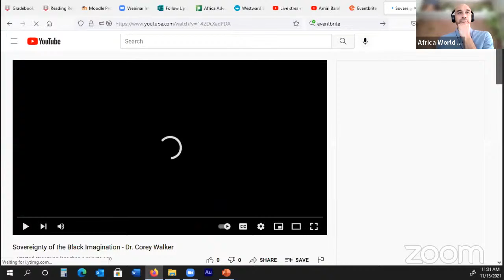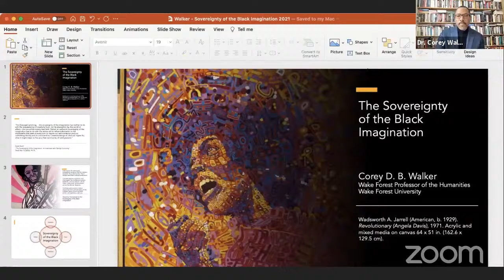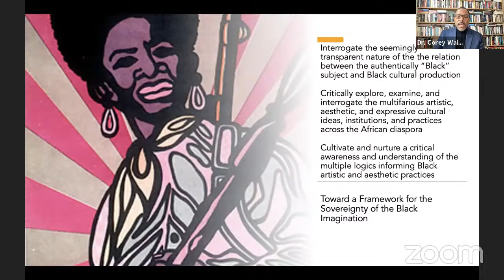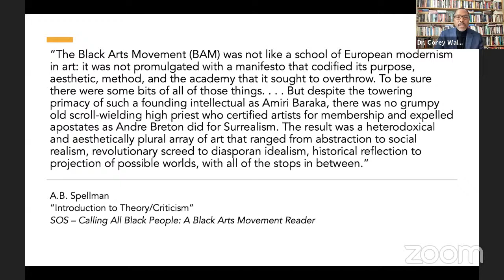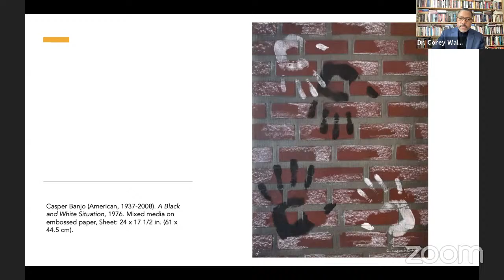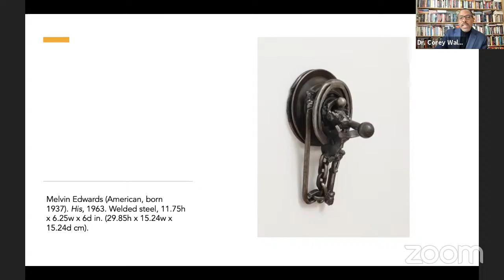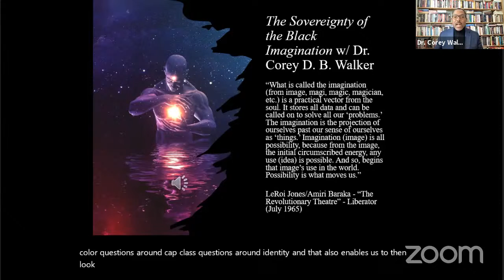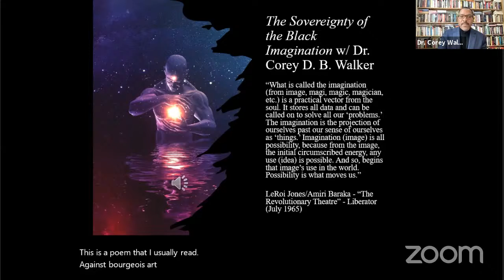Sovereignty of the Black Imagination w/ Dr. Corey Walker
“What is called the imagination (from image, magi, magic, magician, etc.) is a practical vector from the soul. It stores all data and can be called on to solve all our ‘problems.’ The imagination is the projection of ourselves past our sense of ourselves as ‘things.’ Imagination (image) is all possibility, because from the image, the initial circumscribed energy, any use (idea) is possible. And so begins that image’s use in the world. Possibility is what moves us.” LeRoi Jones/Amiri Baraka - “The Revolutionary Theatre” - Liberator (July, 1965)

Dr. Corey Walker will explore the Sovereignty of the Black Imagination.

Opening image by MANZEL BOWMAN (@artxman; support here: manzel.biz/ &